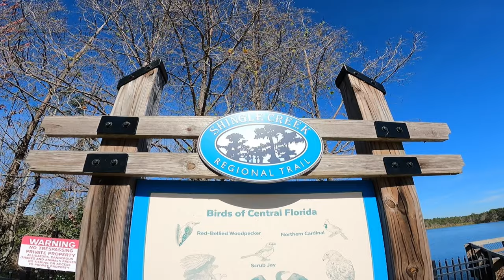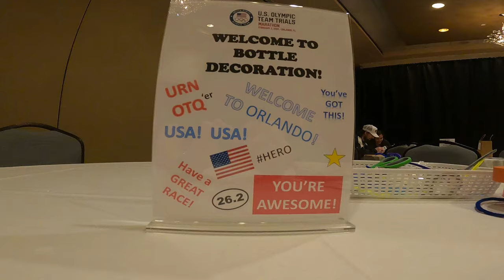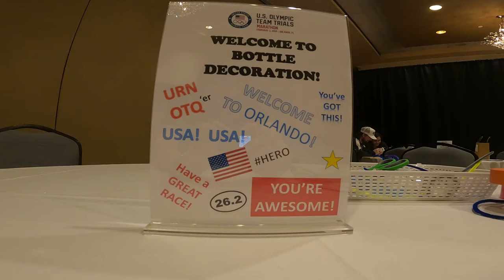DAY 4 : Countdown to Glory | US Olympic Marathon Trials Prep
48 hours out from the race, I spent the day hanging with friends, pixking up my credentials, and relaxing.